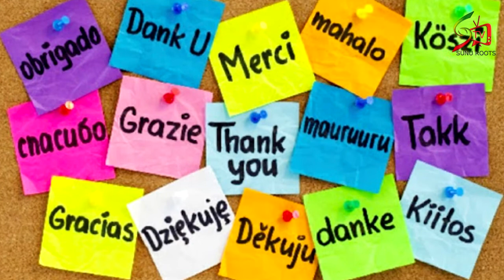INSECTICIDE FAIT MAISON FACILE ET NATUREL !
Souvent, on peut traiter préventivement le jardin avec des répulsifs anti-insectes. Néanmoins, une fois les plantes attaquées, repousser les prédateurs qui s’en repaissent ne suffit plus ! Il faut alors trouver une solution très efficace pour chasser les insectes ravageurs et se débarrasser de l’infestation. Pour ce faire, les insecticides naturels faits maison sont une bonne solution qui évite d’utiliser un produit présentant une toxicité pour la planète, pour nos animaux domestiques (chien et chat) ou même sans danger pour l’homme. Utiliser des produits naturels biologiques pour sauver vos plantes infestées, vos plantations de fleurs et vos récoltes de fruits et légumes contre les insectes volants ou les insectes rampants, c'est le bon plan.